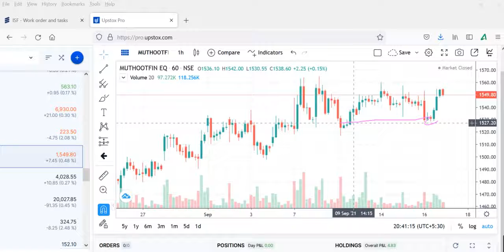MUTHOOT FINANCENews, MUTHOOT FINANCE Share Target, MUTHOOT FINANCE Share